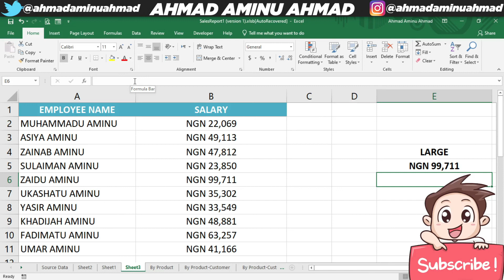KOYI EXCEL 25 LARGE FUNCTION